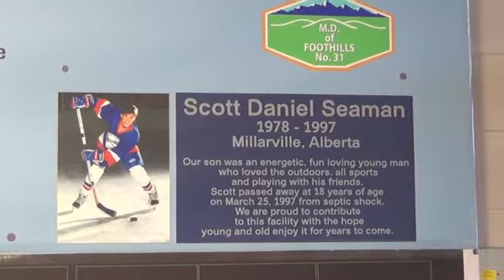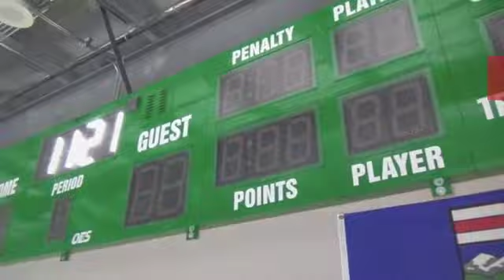Scott Seaman Sports Rink Opening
Westridge was the electrical contractor on this project, and is proud to donate the time clock for the use of the Municipal District of Foothills citizens. The opening day was stormy outside, but full of cheer and gratitude within.